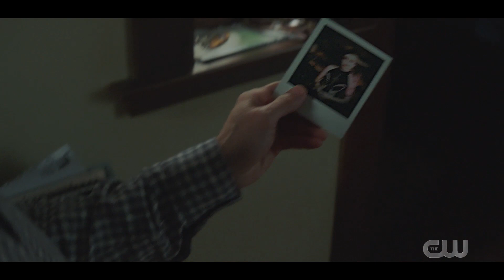Nancy Drew Taser Shocks Everett Hudson 2x16 (HD) cw_nancydrew "The Purloined Keys"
Nancy Drew Taser Shocks Everett Hudson 2x16 (HD) cw_nancydrew The "Purloined Keys" BikoTheAnimator. Season 2. Episode 16. ^__^